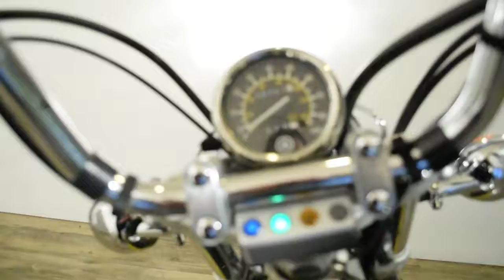2010 Yamaha V Star 250 | Used motorcycles for sale at Monster Powersport, Wauconda, IL